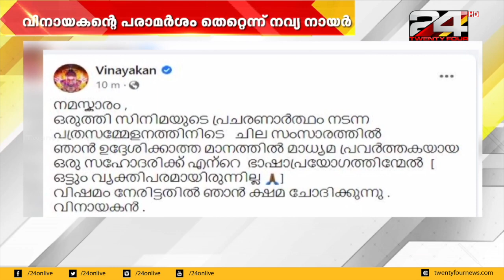മീടു ആരോപണവുമായി ബന്ധപ്പെട്ട് നടൻ വിനായകൻ നടത്തിയ പരാമർശം തെറ്റെന്ന് നവ്യ നായർ